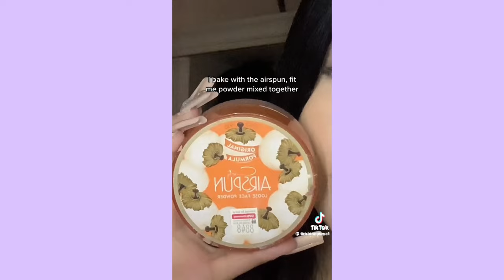Copy n paste latina makeup tutorial tiktok compilation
*All video credits to the rightfull owner*